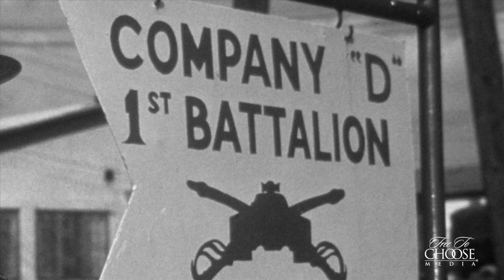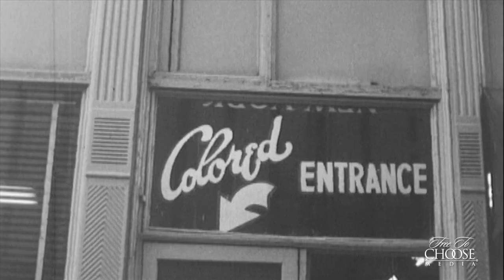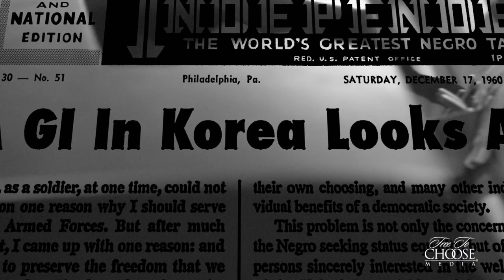Walter Williams: Suffer No Fools - Trailer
On the major social and political issues of our time, Walter Williams is one of America’s most important and provocative thinkers. He is black, yet he opposes affirmative action. He believes that the Civil Rights Act was a major error, that the minimum wage actually creates unemployment, and that occupational and business licensing and industry regulation, work against minorities and others in American business. Perhaps most importantly he has come to believe that it has been the welfare state that has done to black Americans what slavery could never do: destroy the black family. Walter Williams expresses all of these provocative ideas and more in this new public television documentary produced by Free To Choose Network.

The program features material drawn from extensive contemporary interviews with Dr. Williams as well as appearances by authors and scholars: Shelby Steele, Thomas Sowell, Douglas Ginsberg and others. A rich archive of photographs and motion pictures supports this uniquely American story.

The program traces Walter Williams rise from a child of the Philadelphia housing projects to become one of America’s most important authors and commentators and features the events of the 1960's when Walter Williams realized "black people cannot make great progress until they understand the economic system." It was then that he concluded that what America needed was to heed the words and the ideas of the Constitution.